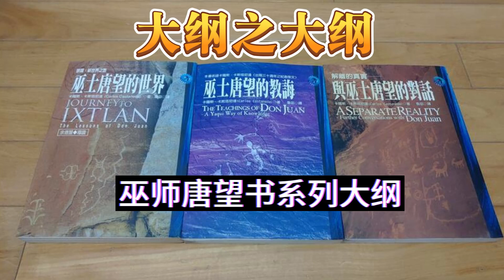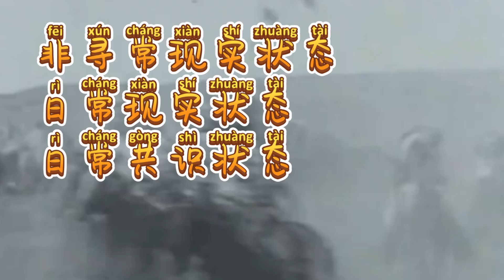巫术大纲《巫师唐望教诲》贯穿13本书的纲要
唐望(Don Juan)是居住在墨西哥的一位巫师(nagual),是托尔特克某一支系的第27代传人。 1960年代，美国的一个大学生卡洛斯·卡斯塔尼达向他请教致幻植物的学问，被他收作门徒。 卡斯塔尼达将学徒的经历整理成书出版，唐望因此而为世人所知。

           唐望系列丛书是新时代思潮的开山力作，摇滚巨星约翰·列侬、垮掉派代表作家威廉·巴罗兹、电影艺术大师费德里柯·费里尼、天才诗人吉姆·莫里森的最爱之作！

人生开始徜徉 订阅四空和尚
成为此频道的会员即可获享以下福利：